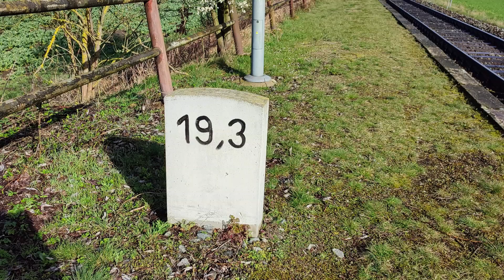Železniční přejezd Žďár nad Orlicí #1 25.3.2024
Tento železniční přejezd se nachází na trati 020
Číslo: P4878
Výstražníky: AŽD 71+AŽD 97
Zvonek: ZV-02
Kříže: Klasické
Kolejí: 1
Dříve AŽD 71 s klasickým zvonkem
Výstražník AŽD 97 nemá funkční pozitivní světlo, tudíž není zaznamenáno.